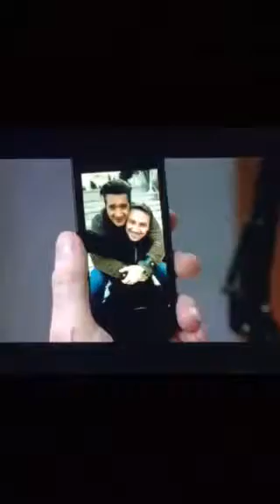"😂LIBERATI CERRY LIBERATIII!!! " 👮🏼 UPAS 🌞- Le Dis-avventure amorose del 👮🏼 Vigile Sasà Cerru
"😂LIBERATI CERRY LIBERATIII!!! " 👮🏼 UPAS 🌞- Le Dis-avventure amorose del 👮🏼 Vigile Sasà Cerruti alias Cosimo Alberti "UN POSTO AL SOLE"